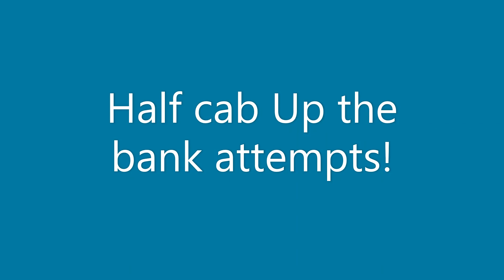Best tricks I did The masked BMX rider!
Hi guys  Today are the best tricks i did.